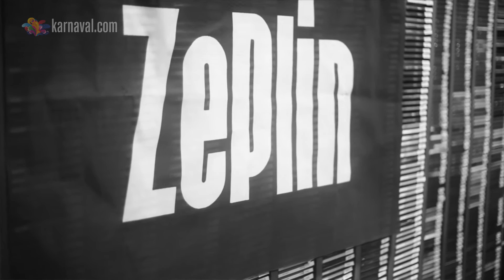SAPAN - Clouds (B!P Akustik)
Türkiye'nin bağımsız müzik durağı Zeplin'de Yalçın Birol'un hazırlayıp sunduğu BİP programının ilk konuğu Sapan ve "Clouds"un akustik performansı.